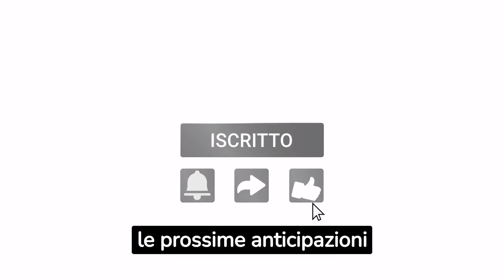Anticipazioni La Promessa,Spoiler e Teoria: Ecco perchè Cruz odia cosi tanto Jana...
"Anticipazioni La Promessa svelano nuovi dettagli sorprendenti sulla trama. Attenzione agli spoiler che seguono! Una teoria sempre più popolare cerca di spiegare il motivo dietro l'intensa avversione di Cruz verso Jana. Ecco perché Cruz odia così tanto Jana..."